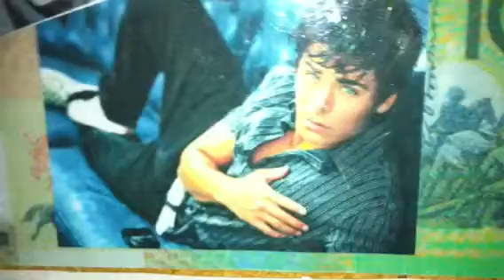We run the night